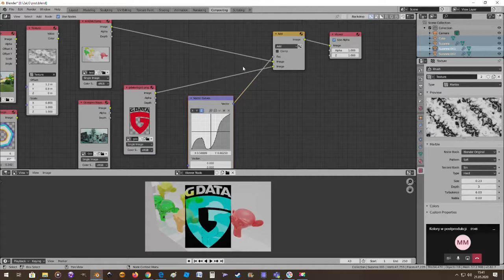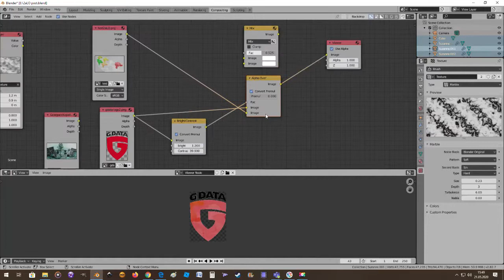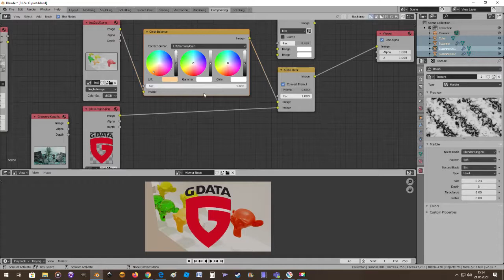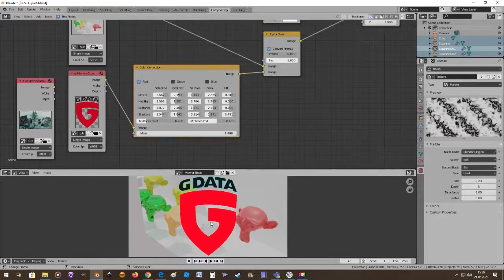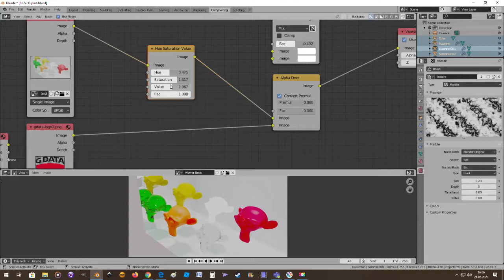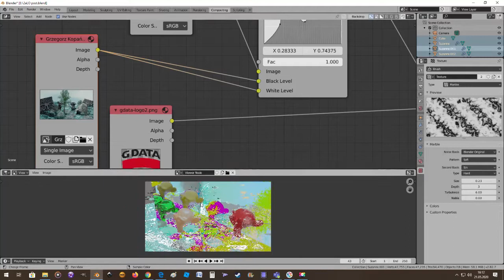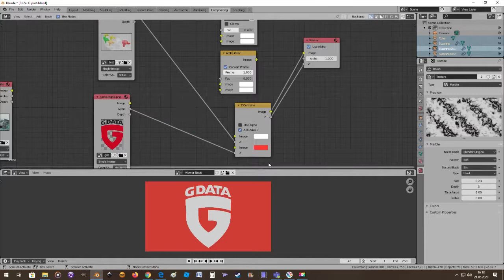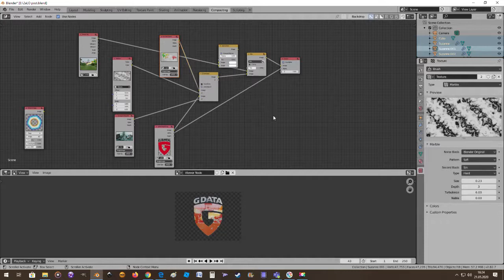Postprodukcja: Add - Color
Materiał zawierający podstawowe sposoby wykorzystania nodów postprodukcyjnych z grupy Color.